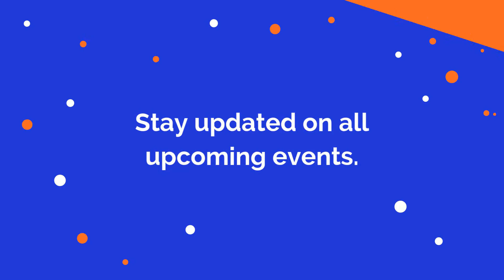Welcome to Mack's Art Gallery!